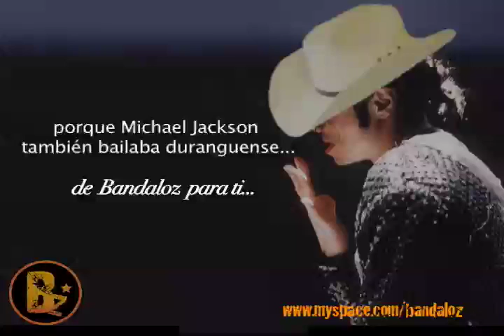Homenaje a Michael Jackson ft Bandaloz Música Mexicana | Canciones Bandaloz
Música como Homenaje al Rey del Pop Michael Jackson.